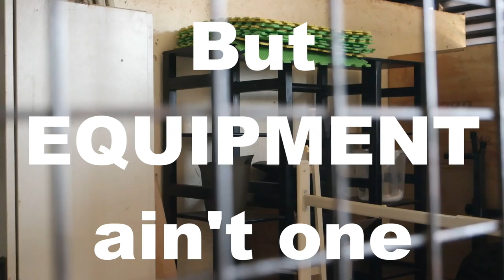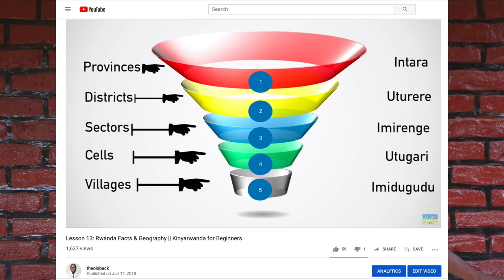Got my equipment back & Why I deleted my last video